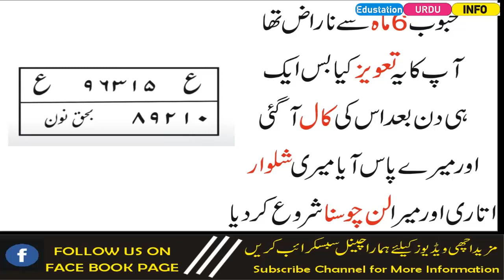Pyar Ke Ley Pasand Ki Poodi Mein Lan Dalne Ka Amal Wazifa-Edustation Urdu Info